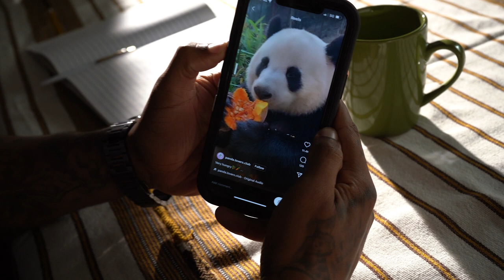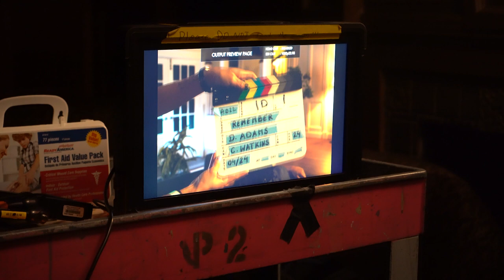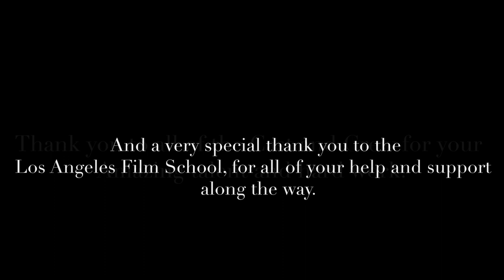Behind the Scenes: Remember Short Film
Behind the scenes of my Thesis project Remember.